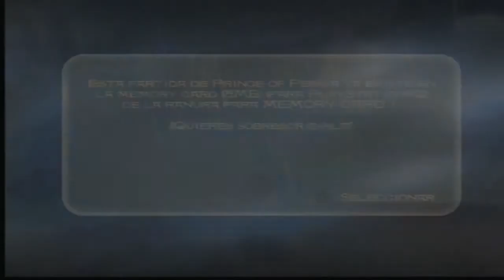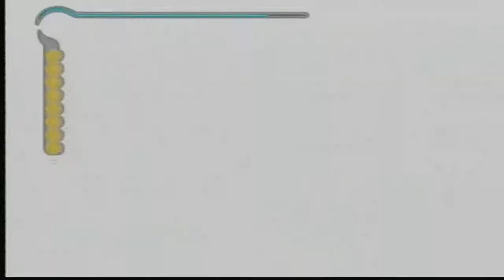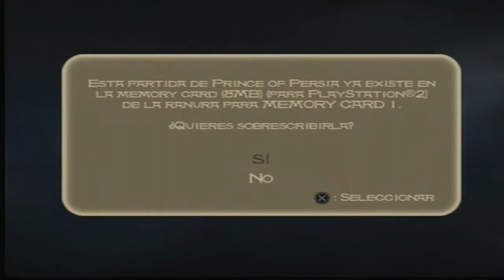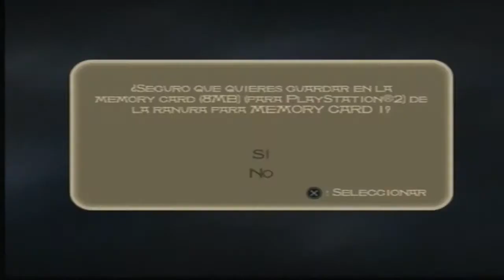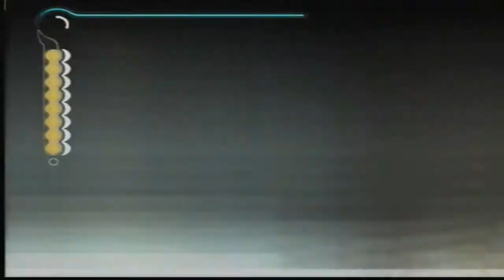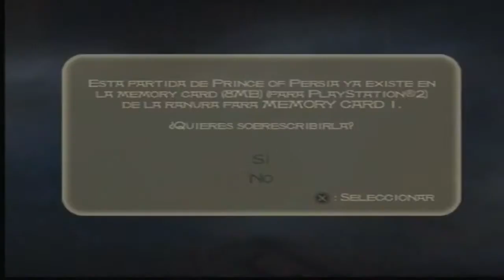Walkthrough - Prince of Persia: Las Arenas del Tiempo #6